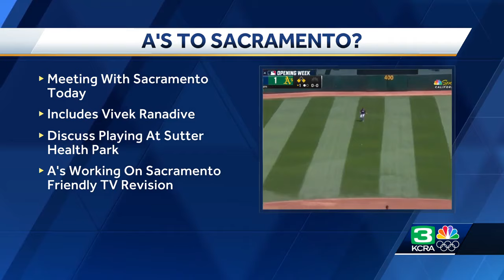Oakland A's to meet with Sacramento reps as talks for interim stadium continue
The owner and top brass of the Oakland A's will be in Sacramento on Wednesday to talk about a possible temporary home for the team, according to the San Francisco Chronicle.  This is the team's second visit as they further explore the possibility of the A's playing Major League Baseball while they transition to their new home base in Las Vegas.